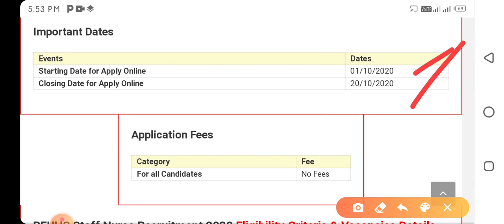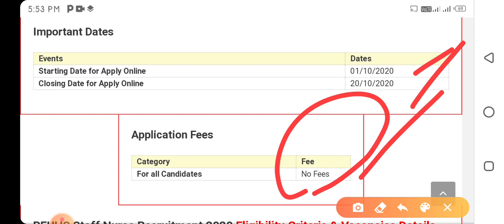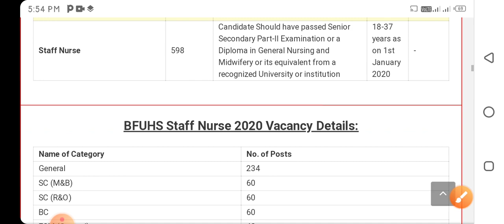Baba Farid University of Health Sciences bfuhs,staff nurse ,punjab jobs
Baba Farid University of Health Sciences